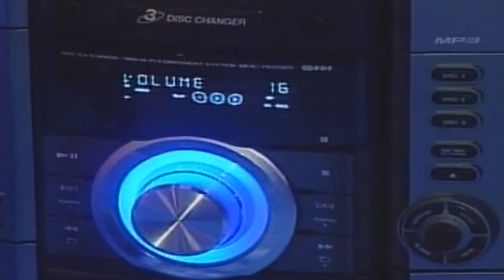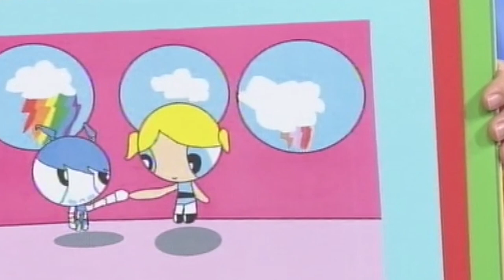Autizam kojeg ljubim - Barbara Brezac Benigar (19.10.2016.)